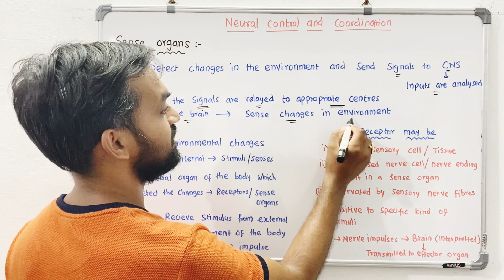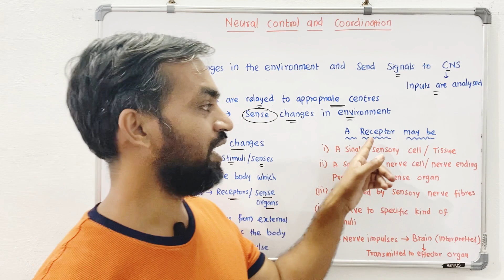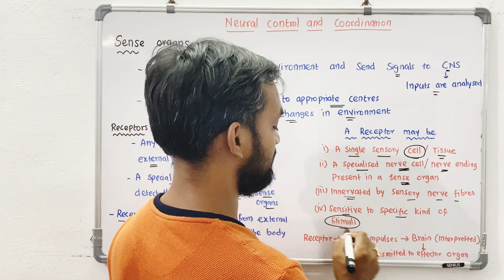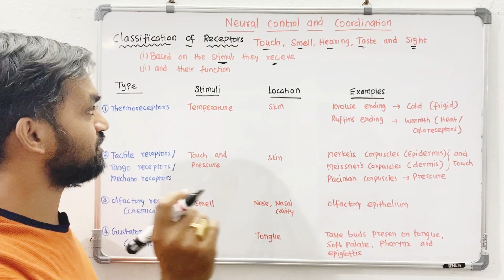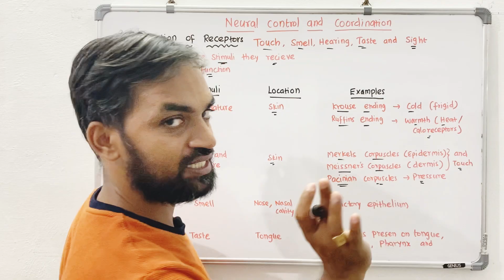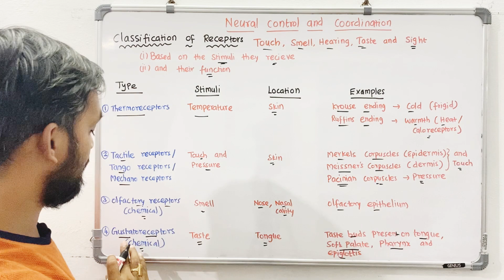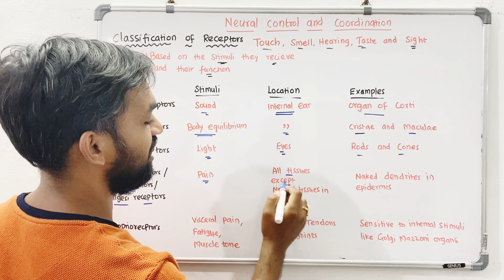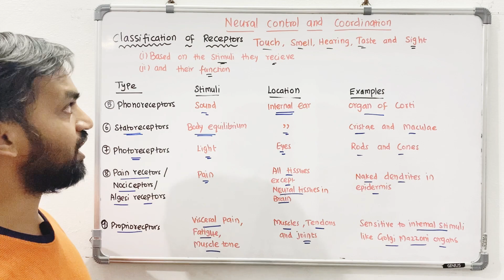Neural control and coordination | Sense organs